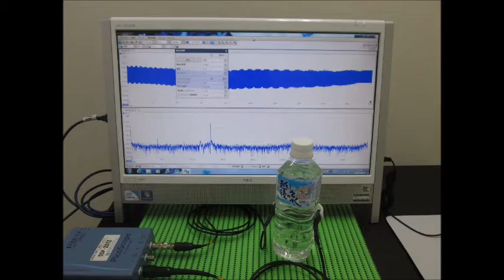オリジナル超音波実験 （超音波システム研究所 ultrasonic-labo）